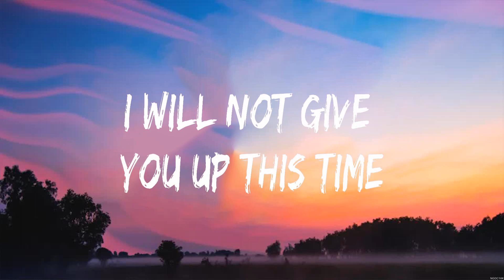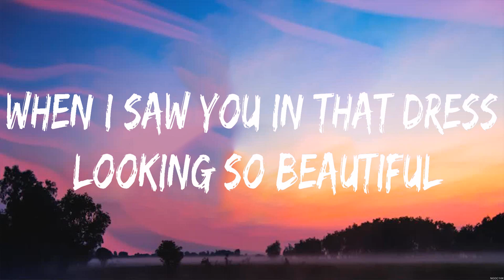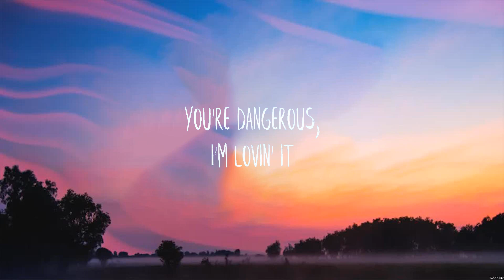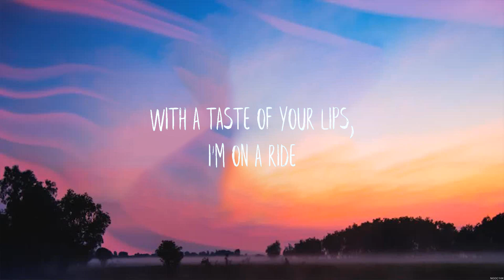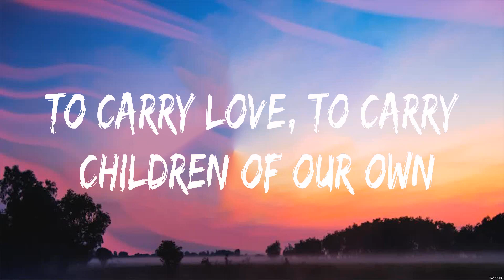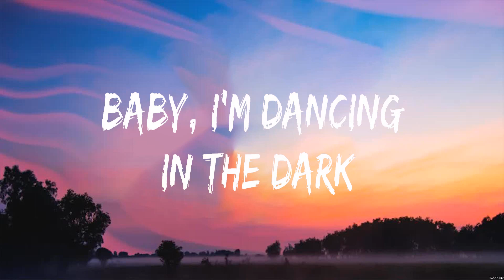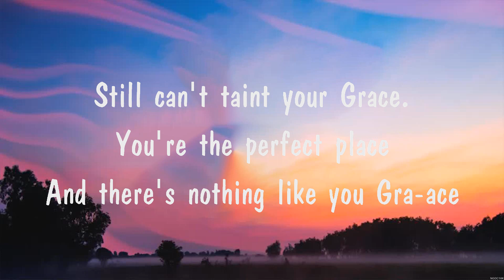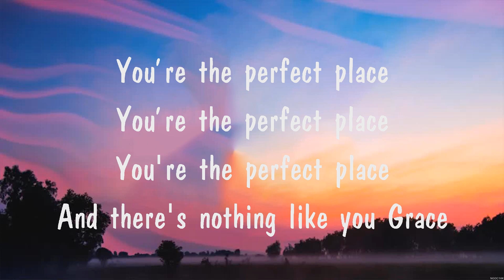Ed Sheeran - Perfect (Lyrics) Britney Spears, Ed Sheeran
1. Ed Sheeran - Perfect
2. Britney Spears - Toxic
3. Ed Sheeran - Perfect
4. Your Grace
5. Britney Spears - Toxic